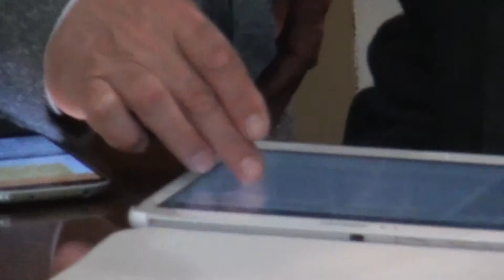MARIO FISSORE Y SU REUNIÓN CON EL MINISTRO DE SEGURIDAD RAÚL LAMBERTO